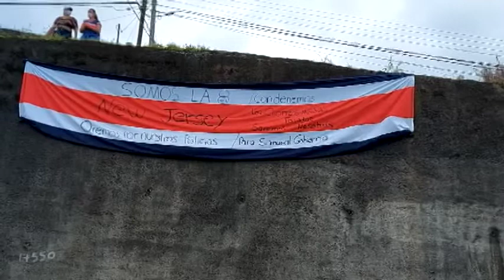Organizan tres marchas en Pérez Zeledón la próxima semana por impuestos